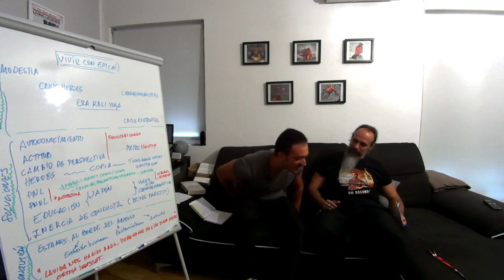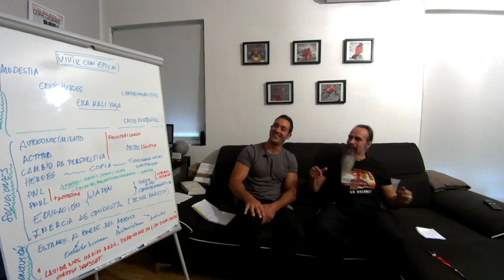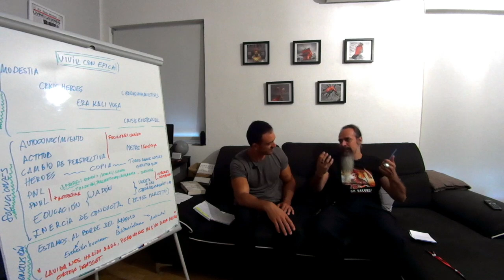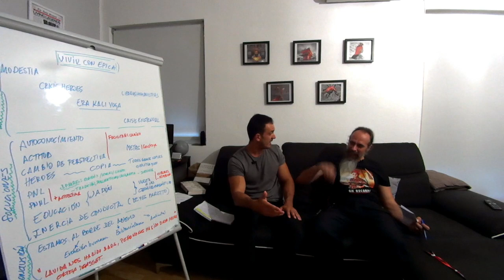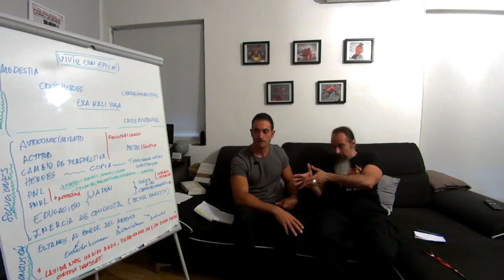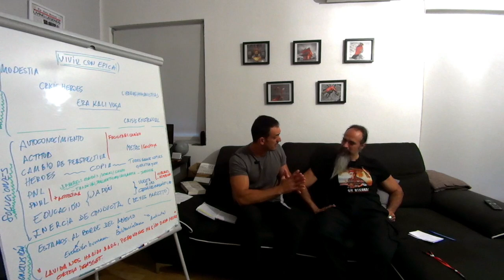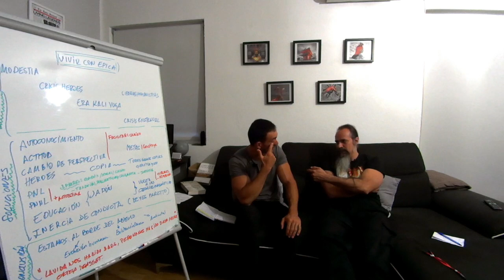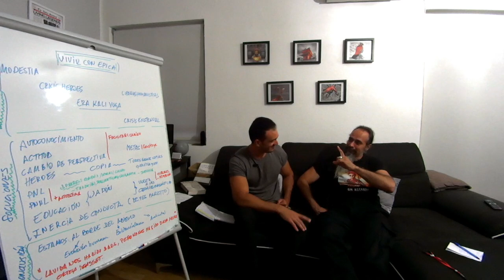Vivir con Épica - Luis Utrilla | El Aullido del Lobo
Llegar a ser quien estamos llamados a ser… más allá de la “tirada de dados” del vivir pasivo lo que “nos tocó”, como si nuestra vida fuera algo que nos pasa y no algo que hacemos nosotros. Afrontar así desde el auto conocimiento la tarea de forjarnos y construirnos; en integridad, grandeza de alma, coraje y sabiduría. Sobreponiéndonos a todo, aprendiendo de todo, nutriéndonos de todo… Afrontando resueltos la tarea de conquistarnos a nosotros mismos y ser libres. Cualquier otra vida que no se base en esto, será una vida mal lograda, naufragada, y desperdiciada…
Nuestro amigo Luis Utrilla es docente y orientador en los ámbitos de la Inteligencia Emocional y el Coaching así como entrenador deportivo e instructor de defensa personal. Formado a su vez en los ámbitos científico-técnicos del mundo de la ingeniería, y sensible respecto de todo lo relativo a la tradición sapiencial, fusiona ideas de todos estos distintos ámbitos encontrando entonces claves fundamentales y perennes de auto superación. Claves con las que configurar lo que ha venido a llamar: “Pilares fundamentales de la integridad personal”.